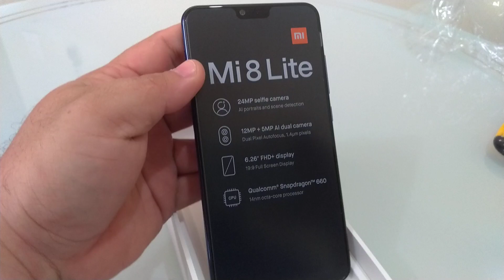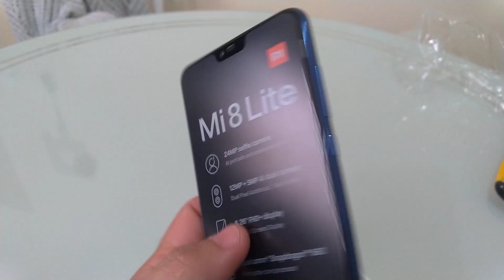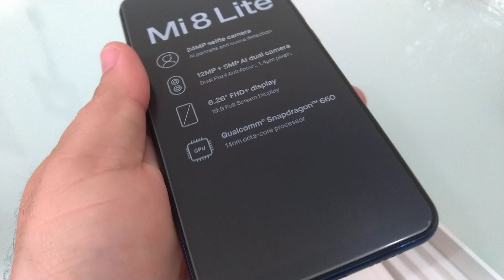O celular mais bonito da Xiaomi. Mi 8 Lite - Aurora Blue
Unboxing do celular mais bonito da Xiaomi. Mi 8 Lite - Aurora Blue